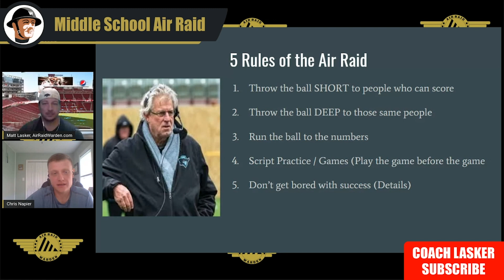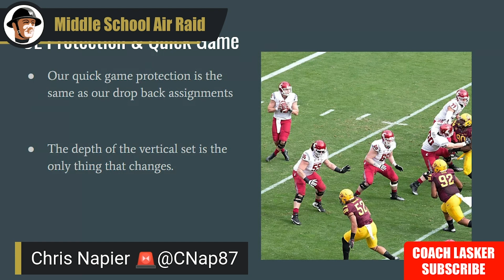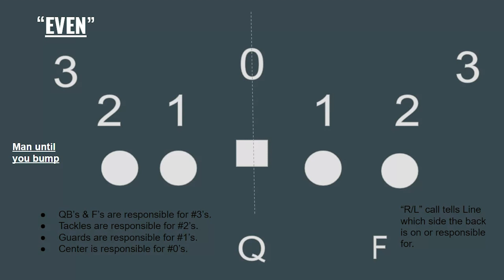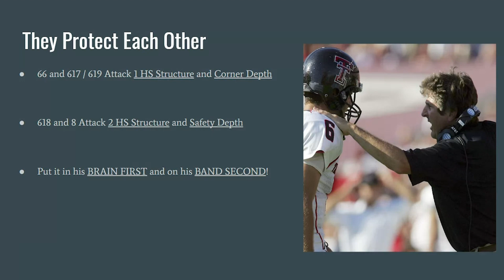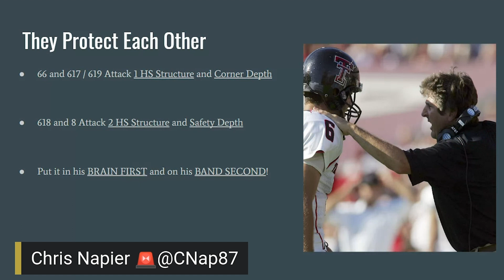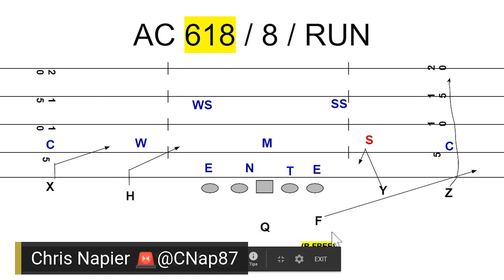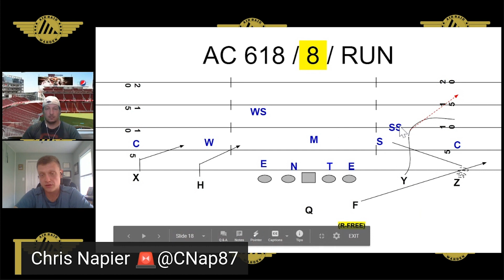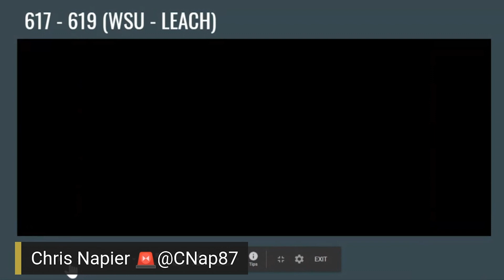Advanced Quick Game w/ Coach Nap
Coach Nap came by to share his Advanced Quick Game that has dominated defenses at the Middle School and High School levels. This is a systematic way to run Quick Game that comes with built in answers for anything the defense is throwing at you. Do NOT finalize your small playbook without watching this first!

Do yourself (& Coach Nap) a favor and go consume his videos on Coach Tube. It is well worth it!

Advanced Quick Game Concepts for the Air Raid Offense by 92 Mesh Group